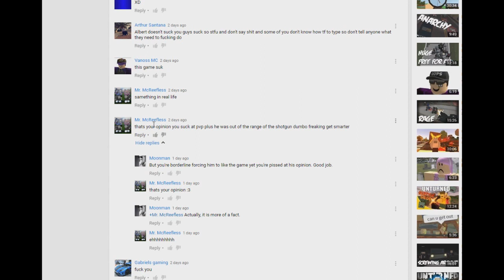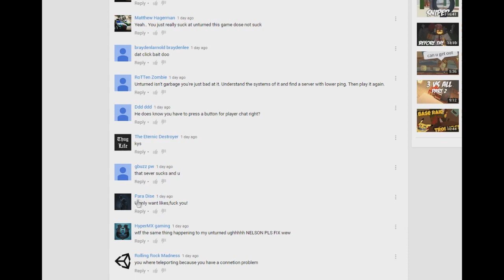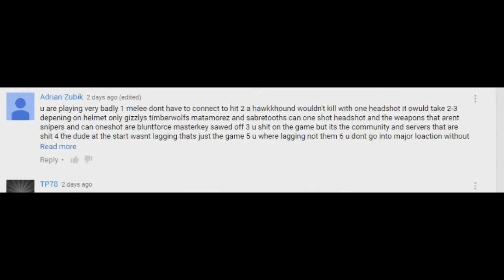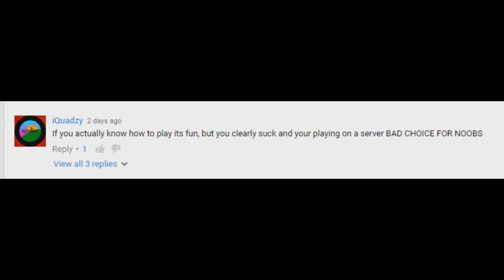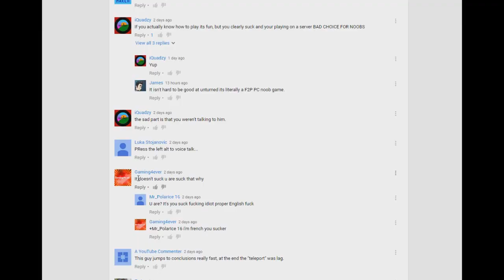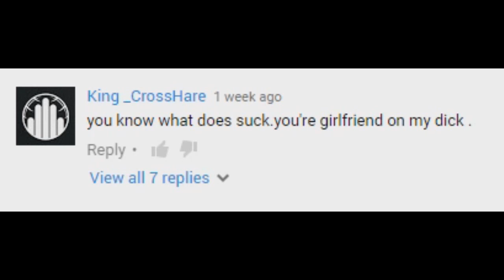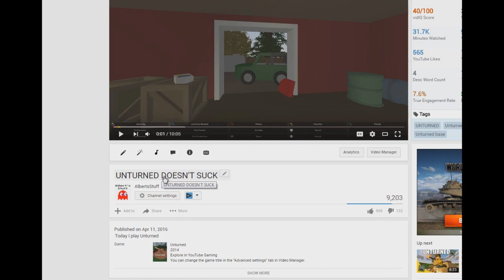HATE COMMENTS FROM THE UNTURNED COMMUNITY